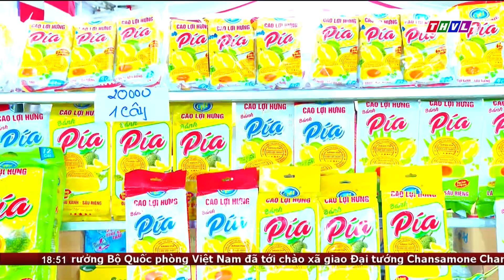Đồng bào Khmer phấn khởi đón tết cổ truyền gắn với Tết quân dân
Năm nay, huyện Trà Ôn được chọn là địa phương tổ chức Tết quân dân và ngày hội văn hóa thể thao đồng bào Khmer tỉnh Vĩnh Long năm 2023. Nhiều hoạt động văn hóa văn nghệ TDTT được tổ chức tại xã Tân Mỹ, cùng nhiều chương trình, hoạt động an sinh xã hội đã tạo niềm vui phấn khởi cho bà con trong những ngày chuẩn bị đón tết cổ truyền Chol chnam Thmây.

⬇️⬇️⬇️ Tải THVL Audio để nghe đầy đủ